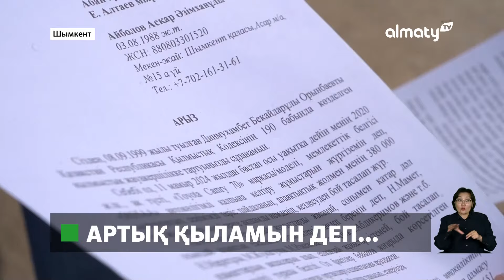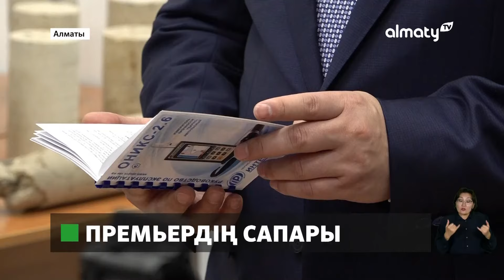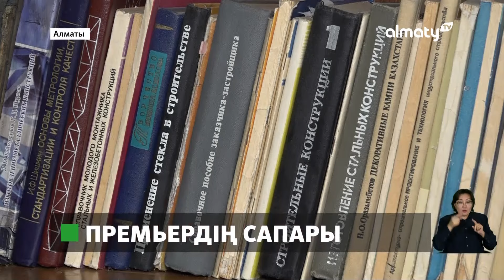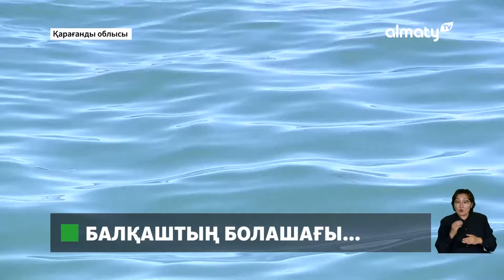Шымкенттік жүргізушілер алаяқтардың арбауына түсті: 11 шілдеде болған маңызды оқиғалар